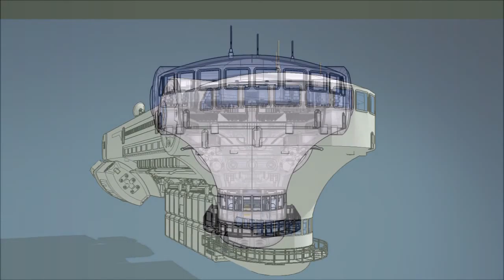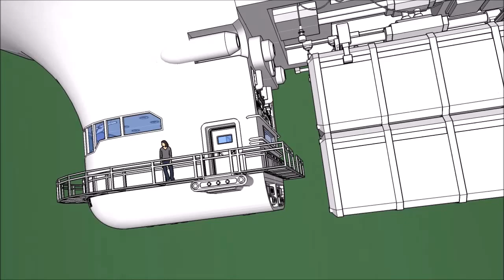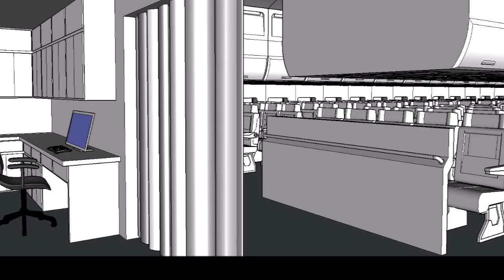Cargo Space Cruiser SketchUp Model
As a digital artist who likes to paint science fiction I will often use the free 3D program SketchUp to build the basic design of a starship, skyscraper, hover bike, etc.  It's a fantastic way to not have to deal with all the perspective issues that can make a complicated design difficult to draw.  It also allows you the freedom to play around with other possible views you may not have thought of when you came up with the original idea for your image.

When I was asked to design space ships for the Space Movers board game I knew right away that I would be making digital paintings of the ships many times over from different angles.  So I took the time to build simple models of each space craft so that I could keep the design of the ship consistent for every image no matter what direction I needed to paint it in.

For this design, I built for a digital painting I was planning, I decided to take the details further.  Normally, for a one time painting, I would just construct a basic shape and work off a freeze imported into Photoshop but I was having so much fun, as I often do during a 3D build, I decided to add more details than I would normally bother with.  This Cargo Cruiser is the result of spending nearly every moment of my free time over the course of a week building in SketchUp.

You can find my Space Movers Art and the board game